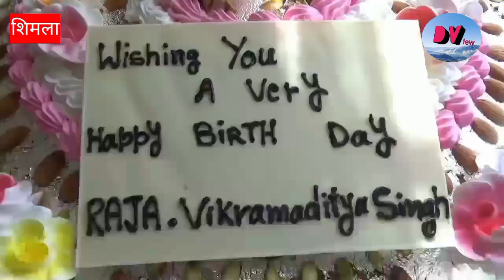धूमधाम से मनाया गया राजा विक्रमादित्य सिंह का जन्मदिन, समर्थकों संग काटा केक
पूर्व सीएम स्वर्गीय वीरभद्र सिंह के बेटे व PWD मंत्री विक्रमादित्य सिंह ने गुरुवार को अपना जन्मदिन मनाया. विक्रमादित्य सिंह के जन्मदिन पर काफी तादाद में समर्थक उनके निवास होली लॉज ढोल नगाड़ों के साथ पहुंचे. इस दौरान विक्रमादित्य सिंह ने केक काटकर अपना जन्मदिन मनाया. वहीं, इस अवसर पर नाटी का आयोजन किया गया.

Former CM late Virbhadra Singh's son and PWD minister Vikramaditya Singh celebrated his birthday on Thursday. On Vikramaditya Singh's birthday, a large number of supporters reached his residence Holi Lodge with drums. During this, Vikramaditya Singh celebrated his birthday by cutting a cake. Naati was also organized on this occasion.